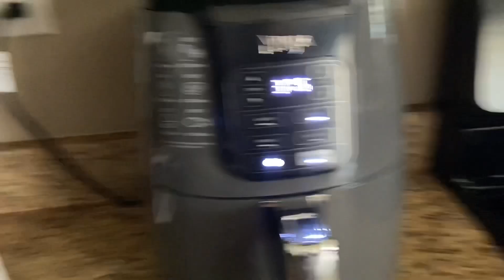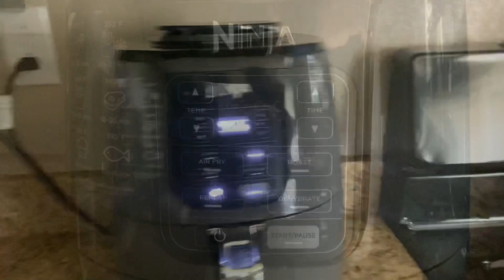Air Fryer Recipe Gone Wrong 🥴😬🤦🏼‍♀️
Hello everyone in this video I decided to try and cook a full chicken on my new air fryer. Only used 2 before so bare with me on this recipe. Roasted Chicken and steam white rice 🍚 hope you guys learn what not to do with your air fryer 🤣🤦🏼‍♀️

Ingredients for the Roasted Chicken

A whole chicken
Garlic salt
Parsley
Lemon Pepper

Ingredients for the Rice

1- cup of rice
2 cups of water
Cooking Spray
Knorr de pollo